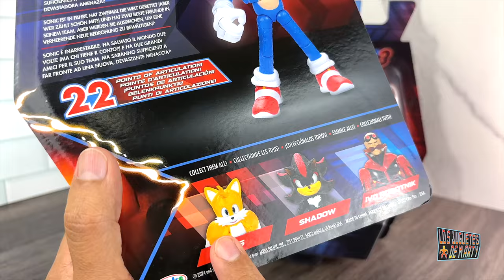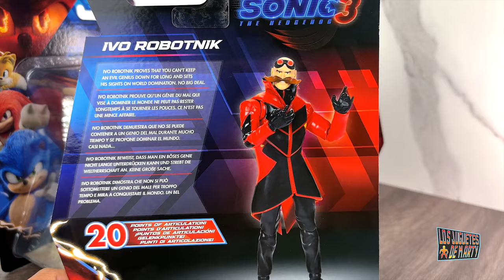ABRIENDO LAS FIGURAS DE SONIC 3 DE JAKKS PACIFIC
Hoy abrimos 3 figuras de la pelicula Sonic 3 de la marca Jakks Pacific.

00:00 Intro
02:55 Sonic
05:37 Robotnik
08:47 Shadow
11:01 Comparaciones
12:44 Conclusion